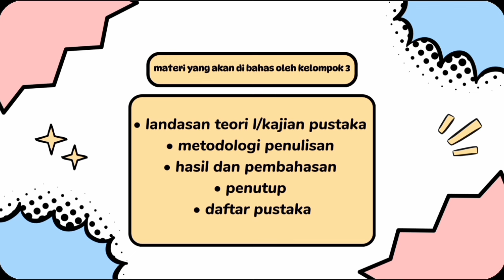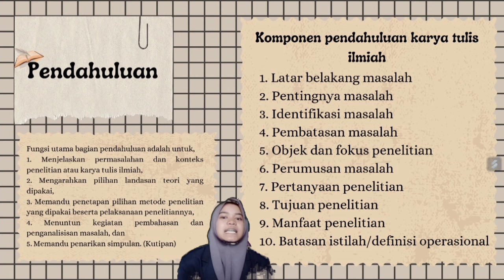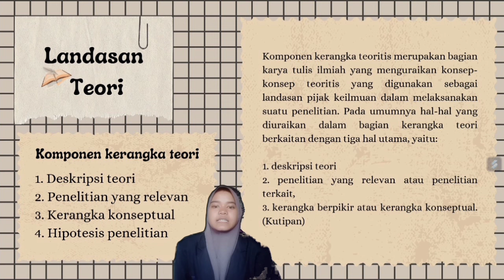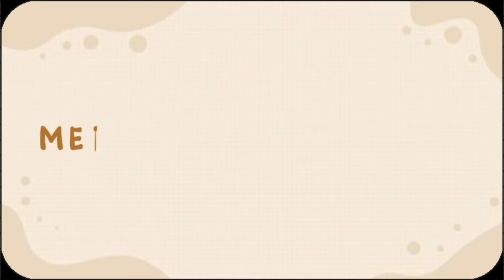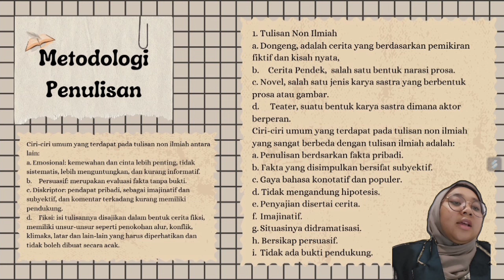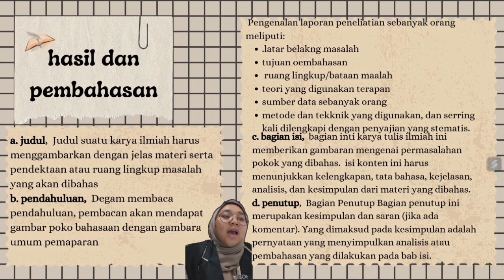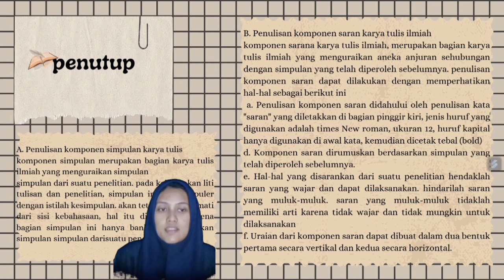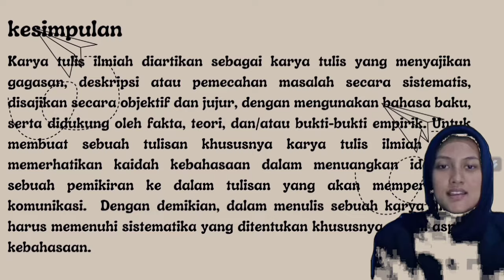3A Kerangka Karya Tulis Ilmiah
Presentasi Kelompok 3